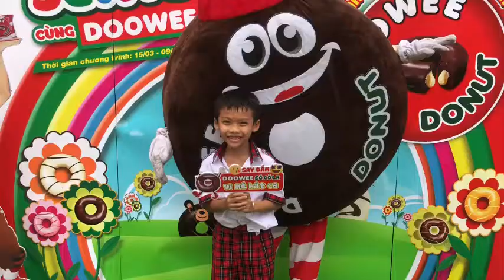Selfie Cùng Doowee, CMS, TH Đống Đa 166, Quận Bình Thạnh, TP HCM